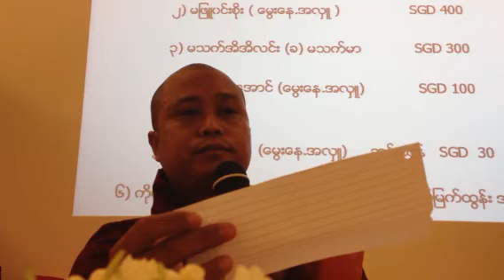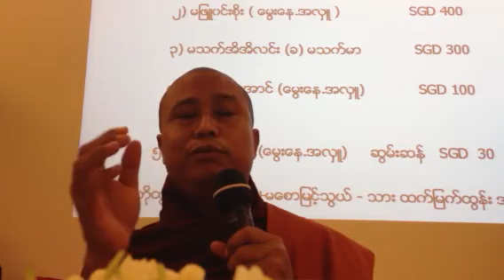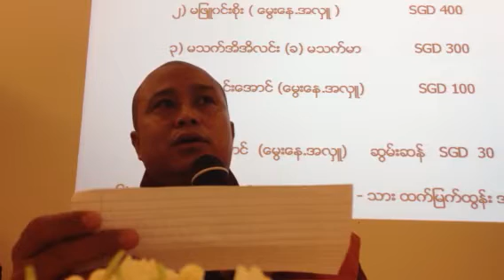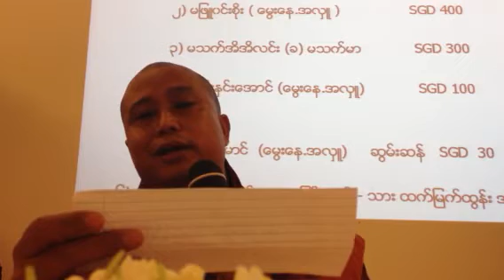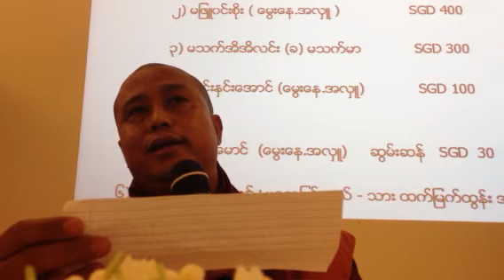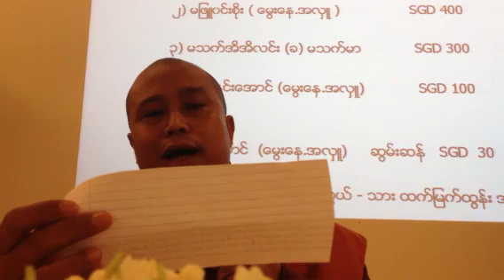Myanmar dhamma question and answer part 3 by Kawidazar link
Myanmar dhamma question and answer by Kawidazar Linkarra (Myo Thatgi) @ city beach resort Singapore organized